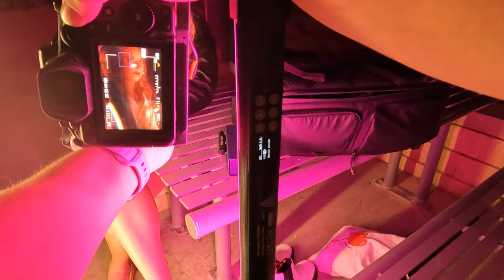Night POV Photography with Freewell Mist Filter - CANON R5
Night-time photoshoot with the Canon R5 using a freewell mist filter and nanlite pavotubes!

MY GEAR ⬇⬇⬇
Lens used: Canon RF 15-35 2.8 & Sigma 35mm 1.4 Art
Freewell Magnetic Quick Swap 82mm Glow Mist 1/8 Filter
Lights Used: Nanlite Pavotubes II
Video Camera:  GoPro 10